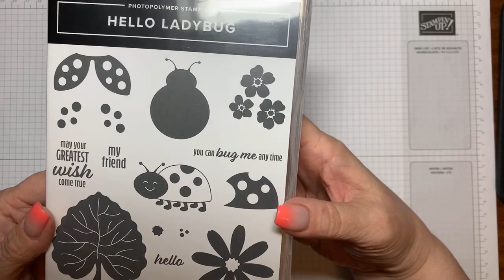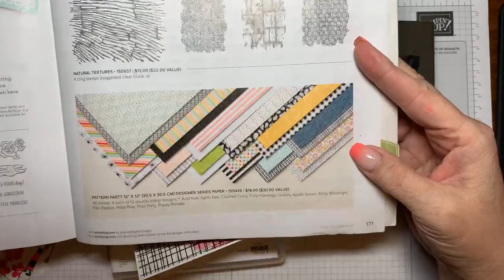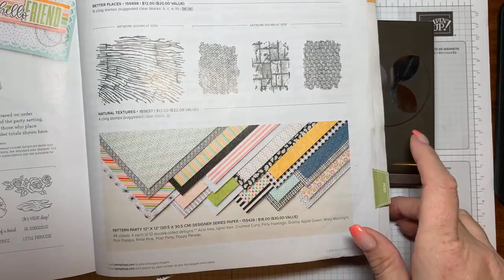Mini-Cards and a Coordinating 3D Box featuring Hello Ladybug!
Love it?  Host an online or virtual party and receive products for FREE!
Want it all? Join The Zoo Crew and enjoy a permanent discount here!